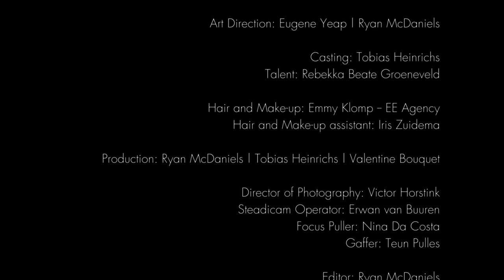Iris Van Herpen's Transmotion (Fashion Film) by Ryan McDaniels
Iris van Herpen unveils the ‘Transmotion’ dress and the eponymous short film, featuring mesmeric muse and on-screen maven Carice van Houten.
Like most, the start of 2020 has seen Iris van Herpen operating closer to home. Paying homage to the brand’s Dutch roots, the homegrown actress serves as both inspiration and collaborator, starring in the film by Ryan McDaniels, that references the illusionary style of Dutch graphic artist Maurits Cornelis Escher.
The term transmotion not only depicts the process of change from one state, form, style or place to another, it is also the visionary perceptions of the seasons and the visual scenes of motion in art and literature. In parallel to Iris van Herpen’s drive to visualise the invisible, her quest to question reality and urge to explore the realms of impossibility, the project aims to narrate the process that ushers change, to materialise an unconscious state of meditation.
The ‘Transmotion’ dress radiates in a diaphanous bloom of white silk organza, translucent layers pleated within the confines of an undulating form, tracing the fluid outline of the creation. Contrasted against the frailty of sheer petals, black branches of duchess satin were laser-cut, hand-stitched and form the central roots of the garment. Threads of inspiration for the graphic yet organic extensions derive from the intricate art of Ruth Asawa. This geometric lattice recalls humankind’s inclination to tame nature. Beneath the surface, the branching also reveals the synonymity of mycorrhizal networks (the Wood Wide Web) and the symbiotic nature within human communities. Like fronds frozen in time, crystalline filaments sprout from the heart of the dress. Portraying delicate new life, black seed-like crystals punctuate the tip of each stamen-like strand.
The concept of the creation stems from the notion of growth and regeneration. The seemingly simple seed is the embodiment of life and the potential that comes with it. A seed embedded upside down in dirt still sees the seedling growing the right way up. The dress follows symmetry in both its axis and without context, indiscernible which way is up or down. Motion and fluidity involved in the formation of tessellations highlight the capacity to shift between negatives and positives. Amidst an era when polarising ideologies are heightened, the work reflects upon the nature of perception.

Credits
Featuring: Carice van Houten
Director: Ryan McDaniels
Sound Design: Salvador Breed
Including tracks: ‘F Major’ by Hania Rani — Gondwana Records
Art Direction: Eugene Yeap | Ryan McDaniels
Casting: Tobias Heinrichs
Talent: Rebekka Beate Groeneveld
Hair & Make-up: Emmy Klomp — EE Agency
Hair & Make-up Assistant: Iris Zuidema
Production: Ryan McDaniels | Tobias Heinrichs | Valentine Bouquet
Director of Photography: Victor Horstink
Steadicam Operator: Erwan van Buuren
Focus Puller: Nina Da Costa
Gaffer: Teun Pulles
Editor: Ryan McDaniels
Color Grading: Ryan McDaniels
Photography: Valentine Bouquet
Behind The Scenes Videography: Joost Konings
Literature: Iris van Herpen | Eugene Yeap | Tobias Heinrichs
Illustrations Artwork: Nastya Kuzmina
Location: Conservatorium Hotel Amsterdam

Fédération de la Haute Couture et de la Mode
Davy Hezemans & Joanna van der Werf | Spice PR
Zuiderling Agency | Roy Schellekens
Nina van het Spijker & Robert Lee | Conservatorium Hotel
Janey van Ierland | nummer19 Management
Ryan McDaniels is a self-taught film maker and director based in Amsterdam and often found in New York City. With limitless curiosity; Ryan brings an encyclopedic knowledge of all matters visual to the table. He has collaborated with brands such as Iris van Herpen, Swarovski, and Bolon and worked with Gal Gadot, Anne Hathaway, Hailey Bieber and Lauryn Hill among others.